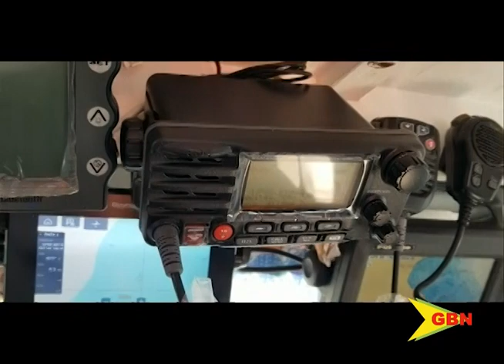Equipped For Safety At Sea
Three hundred and one sea captains are more equipped for sea as they have completed and graduated from the CC4fish sea captains training program.